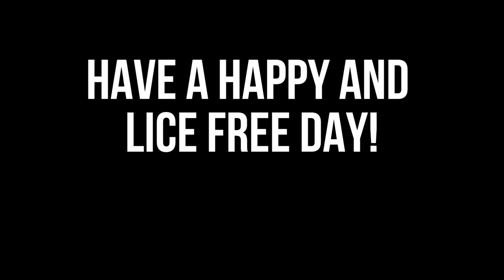Head Lice Mating Habits - Head Lice Reproduction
Today is a bonus video of sorts. During our normal shooting as we were prepping a few petri dishes for our head lice remedy testing, we observed a couple groups of lice trying to start mating with one another. We thought that it would make an interesting video on its own.

OUR FAVORITE HEAD LICE REMOVAL PRODUCTS!
⊳ Glop and Glam De-Tangler
⊳ Glop and Glam Conditioner

About THE LICE LADY:
Being a mom of 6 kids, I have dealt with a lot coming through our household. So, I was not shocked when lice hit our home a few years ago. I was not fortunate enough to have access to professional lice treatment at that time, so I, like most people do, went to the store and bought all the lice removal products with the most convincing packaging in hopes that they would kick our infestation.  What I did not know at the time was how much more money, time and effort I would be putting in to getting rid of these incredible bugs! From that point on I dedicated my life to helping others learn how to get rid of head lice. When I say that I can relate to the parents that come into my clinic, I truly can! I am so grateful to now have this breakthrough technology that can kill head lice and nits.